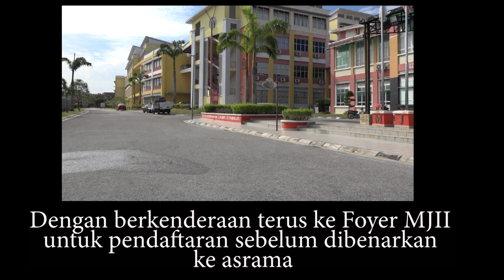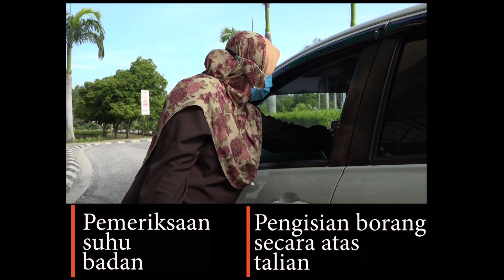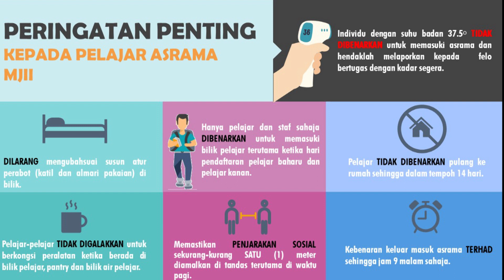[MJII] SOP Hari Pendaftaran Asrama Pelajar MJII (5 dan 6 Julai 2020)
Panduan Pendaftaran Asrama Pelajar Kanan MJII pada 5 dan 6 Julai 2020